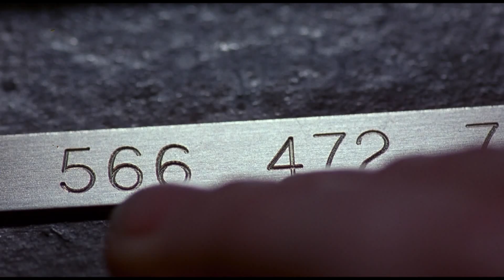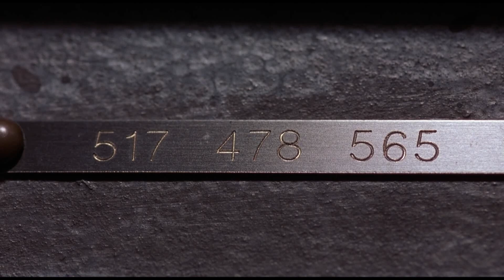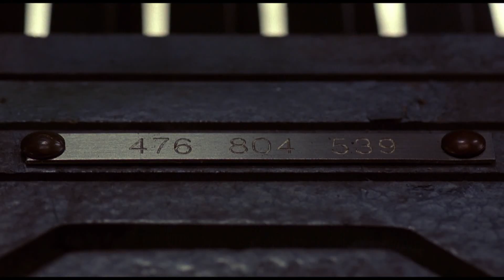What if You Woke up in a Deadly Maze? - Cube (1997) - Horror Movie Recap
Does this exist for any reason other than to torture people? We'll be exploring that in this recap of the horror movie Cube (1997). A group of strangers wake up and find themselves in a series of strange rooms, each connected to the next, but constantly shifting around. As they work to figure out how to get out, they discover that some rooms are filled with dangerous traps and also that there is a tremendous number of rooms. It then becomes a race against time to navigate the deadly maze before they succumb to dehydration.

In this video we're going to examine the details and major plot points of the movie Cube (1997).

Cube
0:00 Intro
1:08 Story
11:10 Wrap Up